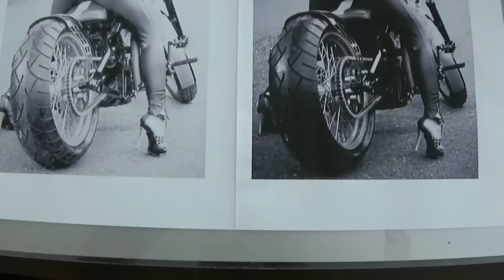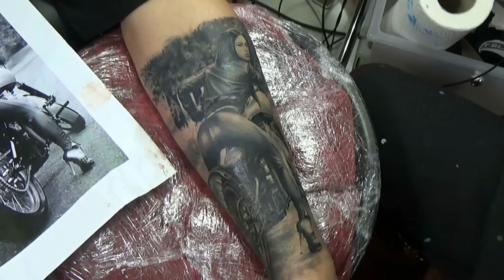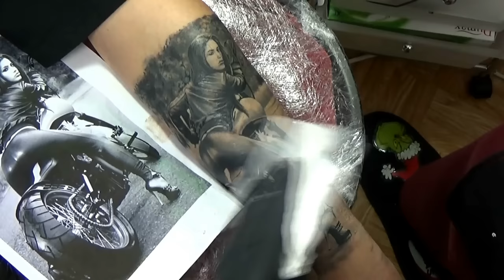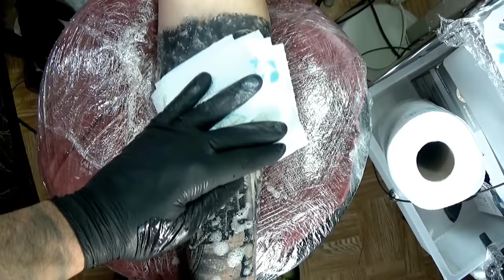Realism Tattoo Art Amazing Sexy Girl on Motorbike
Tattoo art by Ladislav Hacel,  Advance Realism Tattoo Techniques,This video will take your tattoo art skills to the next level.